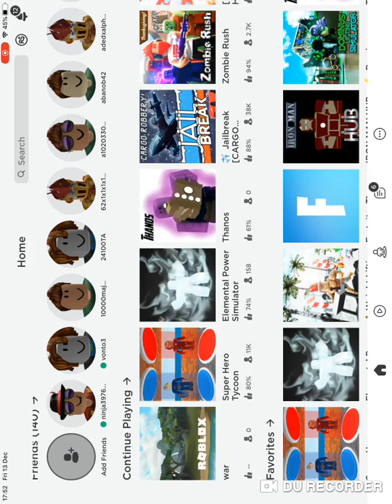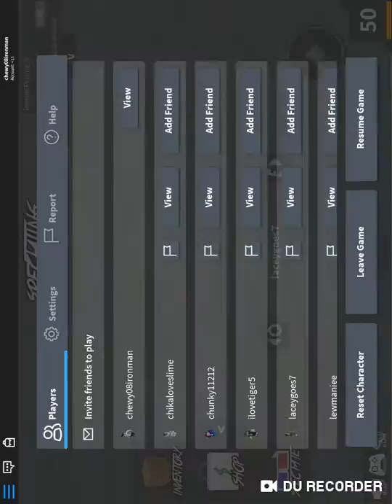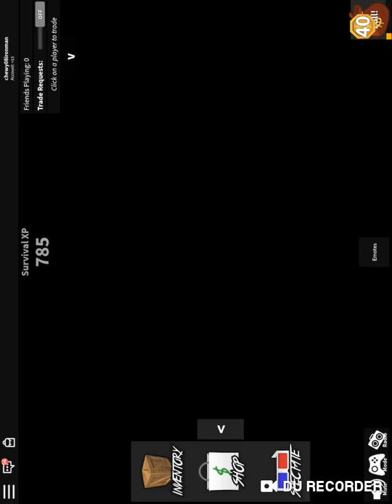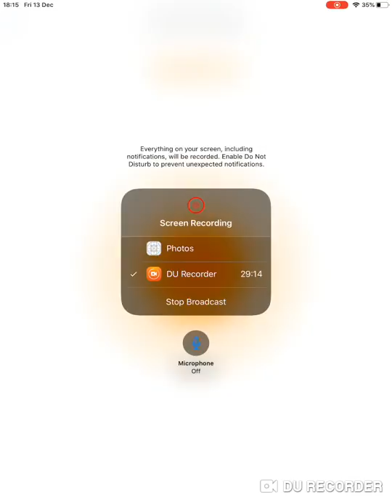Horrific Housing 4